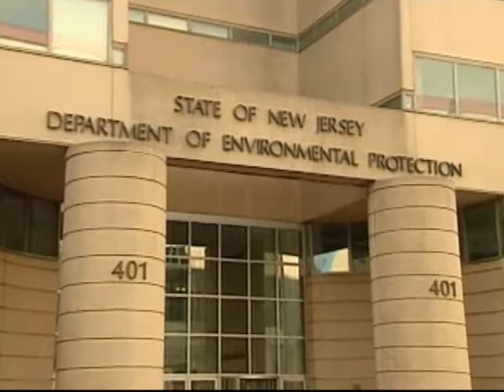DEP Projects - NJN News Environment Report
The state's new DEP Commissioner says he's realigning staff to prepare for infrastructure and transportation projects.